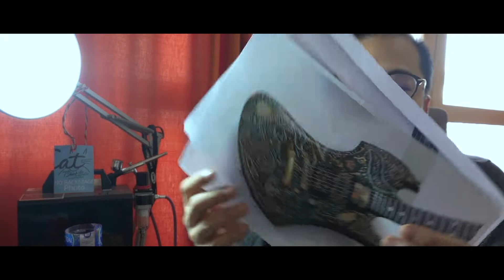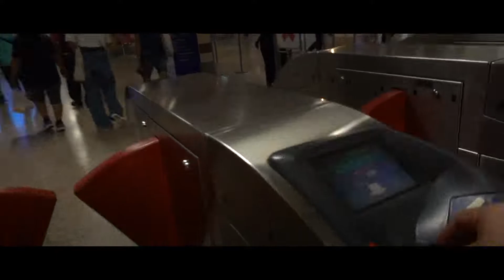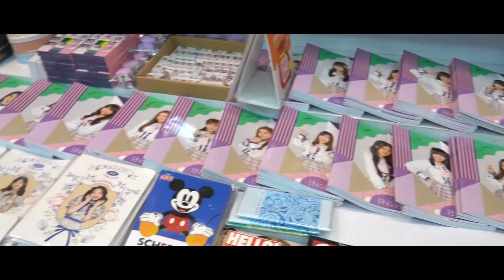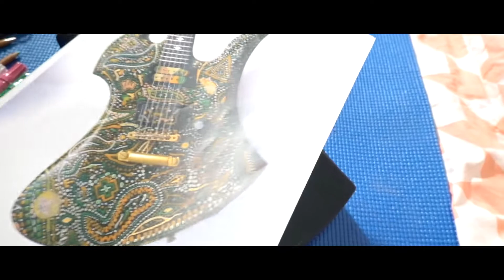Vlog 03 Dream (will) Come True Project Part 02 - HIDE AMOEBA Model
The Dream (will) Come True Project
ด้วยใจรักที่มี ทำให้เกิดโปรเจคนี้ขึ้นมา
Project ที่ผมกับเพื่อนช่วยกันทำ เริ่มจากการเสาะหากีตาร์ สเปค และปีที่ใกล้เคียงกับ AMOEBA ให้ได้มากที่สุด แล้วนำมาโมดิฟายให้ได้ใกล้เคียงที่สุด
Part นี้เป็นขั้นตอนการเพ้นท์เจ้าตัวนี้ครับ 🙂
คงไม่เหมือน 100% แต่ก็ทำมันด้วยความตั้งใจล้วนๆ เพราะผมกับเพื่อน เราต่างก็มีฝันเดียวกันครับ
เอาไว้ติดตั้งอุปกรณ์ทุกอย่างแล้ว จะทำ Vlog บอกเล่าเรื่องราว ที่มาที่ไปของโปรเจคนี้นะครับ